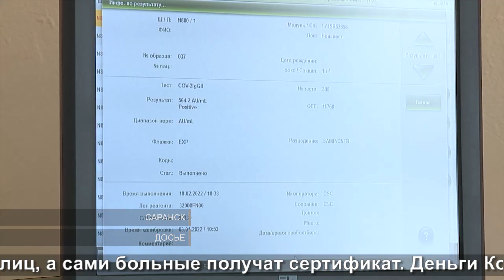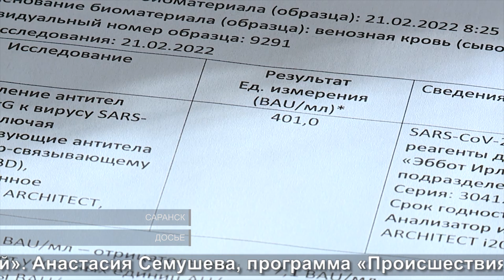Врачебная ошибка | Medical error